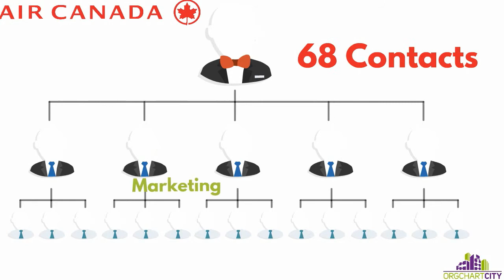Air Canada Org Charts by OrgChartCity